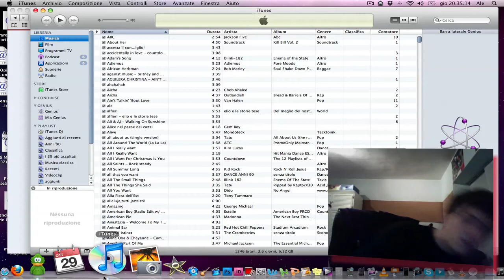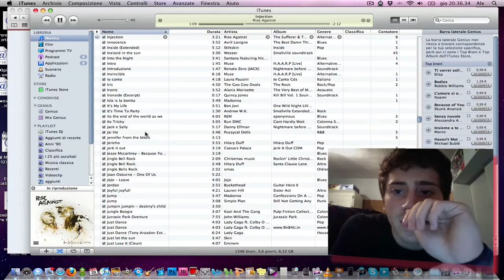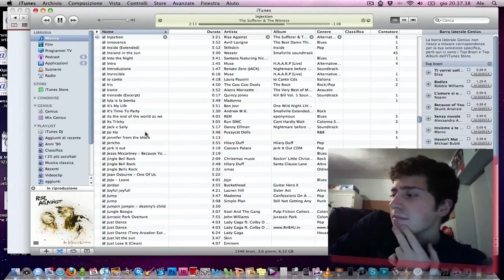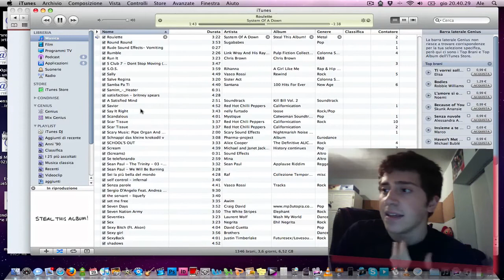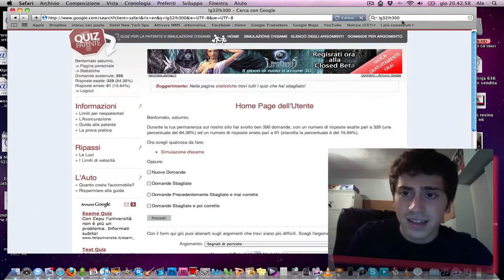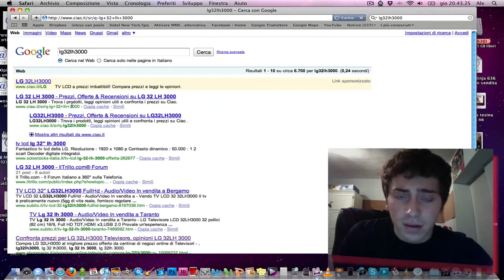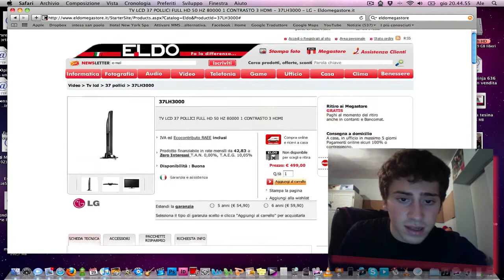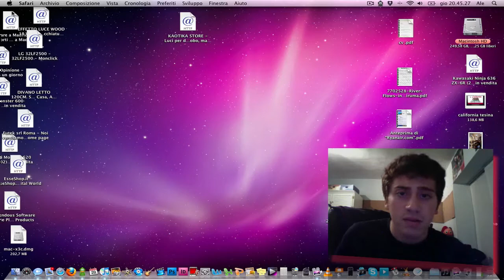Apple blog - 81- Che tv/monitor comprare ???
un breve tutorial sulla scelta di un tv